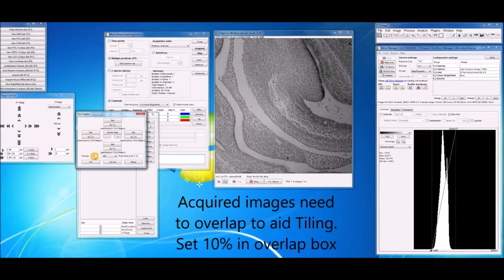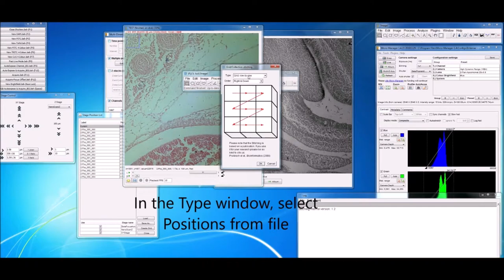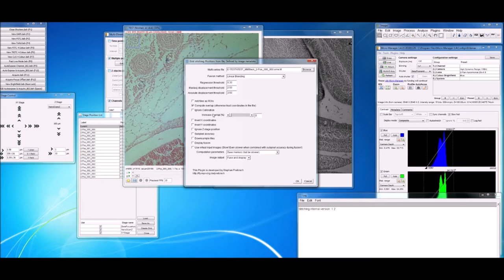Tiling with Micro-Manager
For more help, see our website at igmmimaging.com